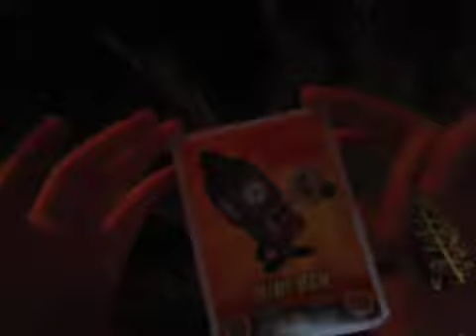Mini Ben code